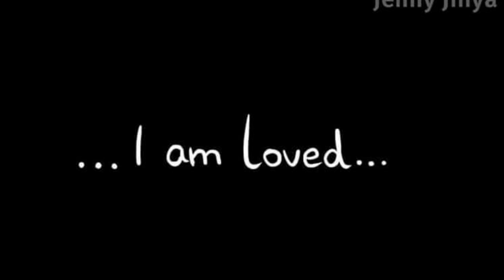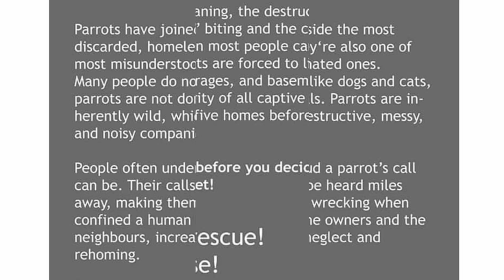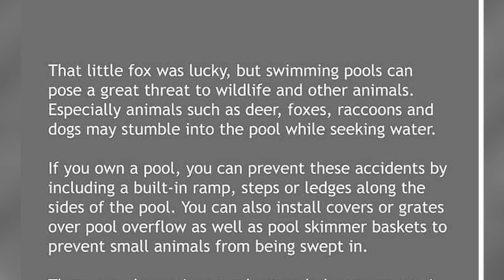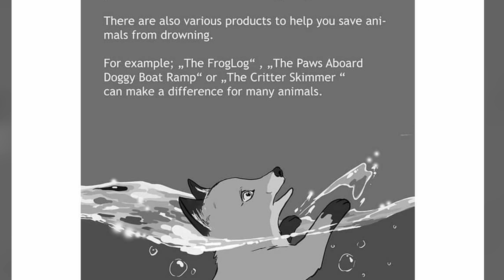Sad comics to raise awareness and funds By Jenny-Jinya | Loving Reaper |Ep 10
Hey guys!

Make sure to check out the amazing original artist! Let's make them popular!

👉 I will be really glad if you like the video and support us.

Have a nice day!